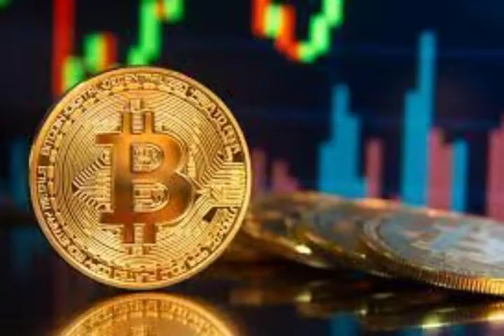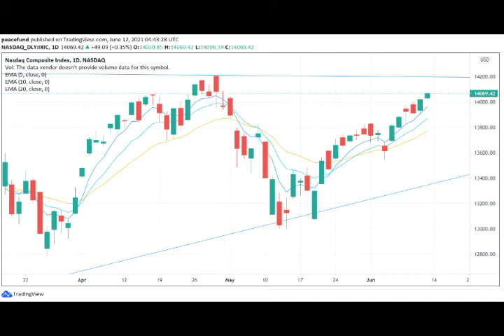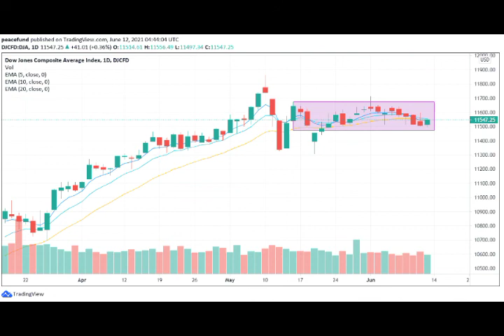一周新留意新聞及指數分析 | 13/06/2021